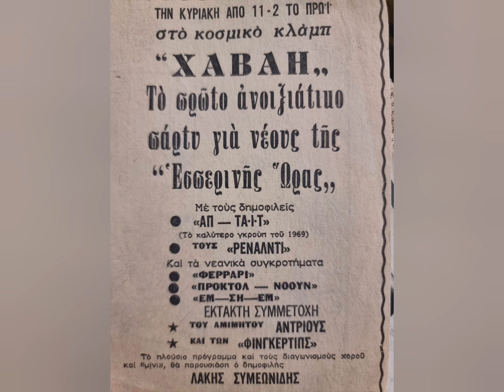Up Tight - Γύρνα Κοντά μου live 1968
Up Tight(formed in Thessaloniki as Cool Cats in 1964 by George Skliris & Makis Sokos) were one of the best live bands of the 60s, in Greece. One of the first bands who covered successfully live the most important bands, such as The Beatles, The Rolling Stones, The Doors, Chicago etc, as well as releasing their own hits such as "Με ξέχασες"(Applausi), Zombies' cover "Μη Φεύγεις" and more. They were also pioneers in bringing Soul elements to the Greek audience. They consisted of George Skliris, Makis Sokos, Sotirios Naoum, Christos Sokos, Makis Giaprakas and Giorgos Hatzopoulos. Part time band members were Pantelis Deligiannides, Nikos Papazoglou and Giorgos Zikogiannis.
Γύρνα Κοντα Μου
κιθάρα & φωνητικά: Γιώργος Σκλήρης
πλήκτρα: Σωτήριος Ναούμ
ντραμς: Χρήστος Σώκος
μπάσο: Μάκης Σώκος
σαξόφωνο: Μάκης Γιαπράκας & Γιώργος Χατζόπουλος